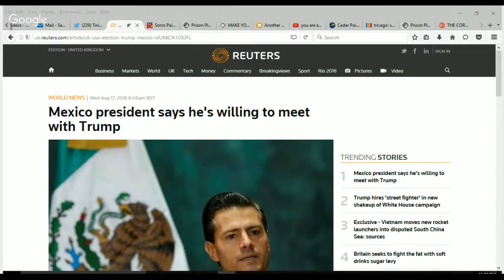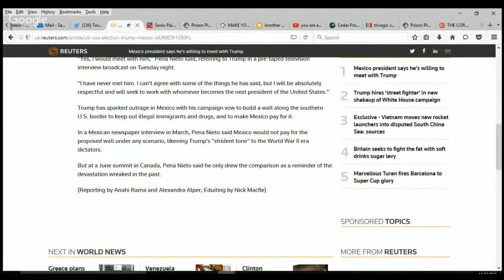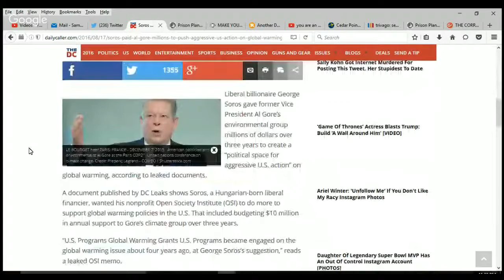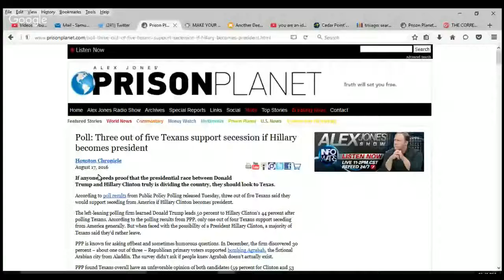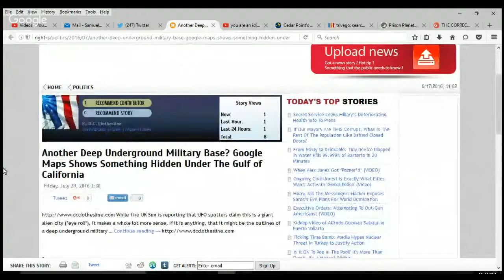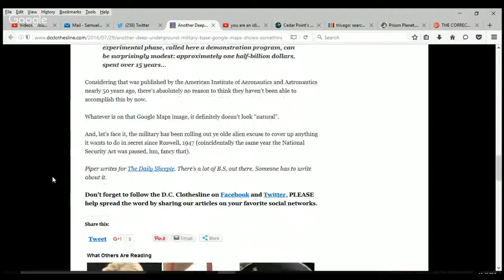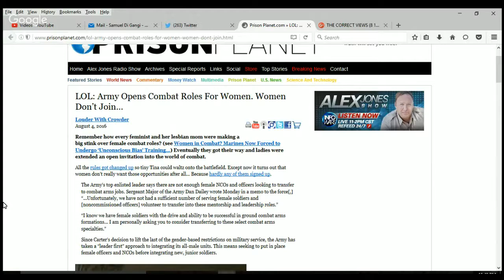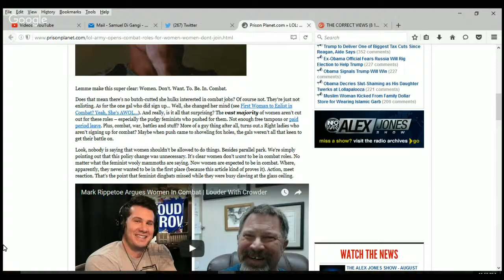THE CORRECT VIEWS 8 17 16 Mexico Trump Talk, Soros Warming Lie,Texas Nation ,Hidden Base,Army Fail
'Tis Sam Di Gangi of The Media Speaks with facts concerning;
Mexico's leader has agreed to respectfully talk to Trump. Keep in mind that Trump said, "At first they will say 'no' but in time they will warm up  to it when they see that they have no choice. This is how you do a deal" and guess what? He was again, right;
Billionaire George Soro's has spent MILLIONS pushing the lie of man made climate change. We cover it here in depth;
Three out of five people would wisely want to leave the union if Mrs. Clinton gets elected;
Another military base is believed to have been found underground. Is it real or just a mistake by over eager searchers?;
Which brings us to the DUMBDEE of the DAY! This time for the Army who opened up combat roles for women. who do not want them!
Sam